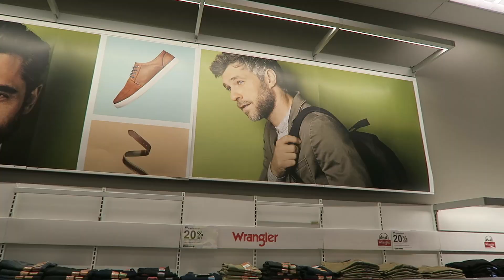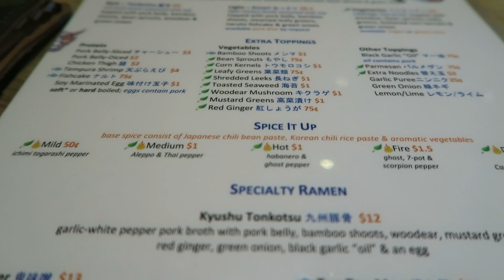14 WEEKS BABY BUMP UPDATE!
Today is the 14 week update on our baby boy Rook. We love this little dude and cant wait for him to get here. The picture on the thumbnail doesn't do the growth justice but its a big improvement from last time. There is definitely a growth this time. Also we go shopping and i annoy Jesse less than normal.